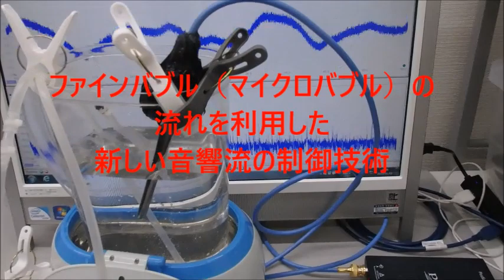超音波洗浄器と超音波プローブとファインバブルを利用した超音波システム（超音波システム研究所）